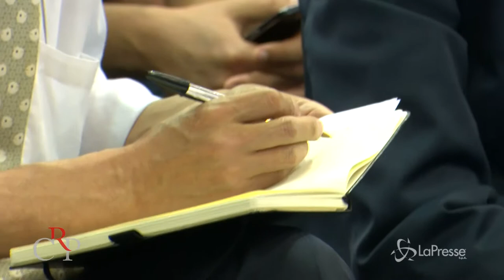Facciamo la pace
Tre sguardi, tre esperienze sui temi della pace, del disarmo mondiale, dei diritti, della democrazia. È quanto raccontato dai relatori che hanno partecipato all'evento "Facciamo la pace", domenica 13 maggio al Salone del Libro.